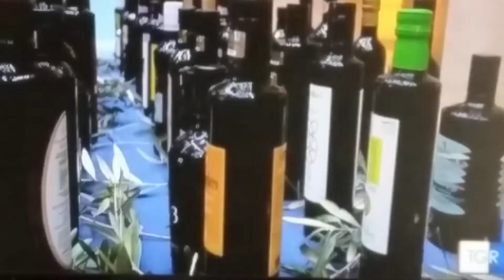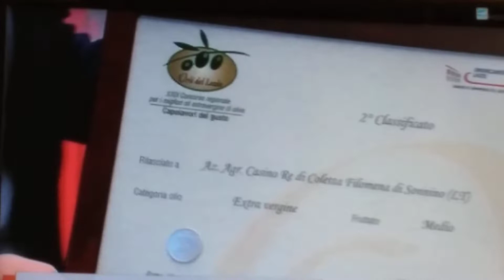Premiati i migliori olii del Lazio.